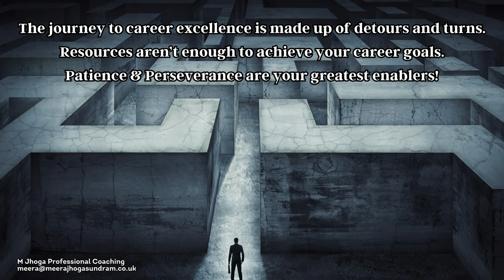Career Transition Coaching (170) - Patience & Perseverance